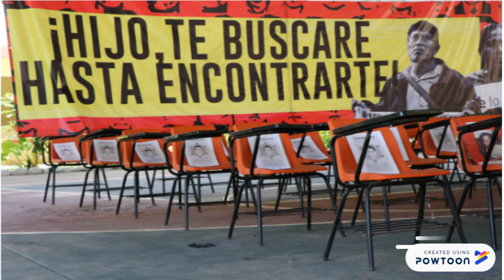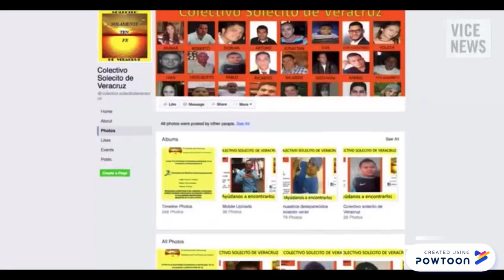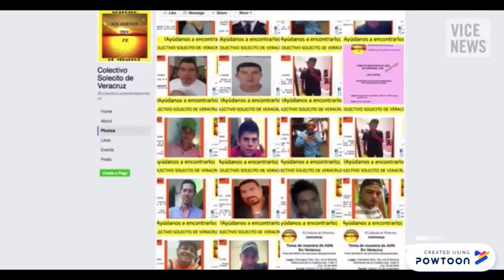América Latina / Desapariciones forzadas México